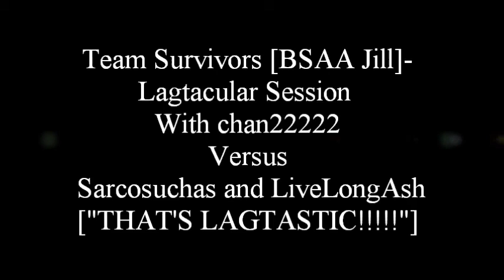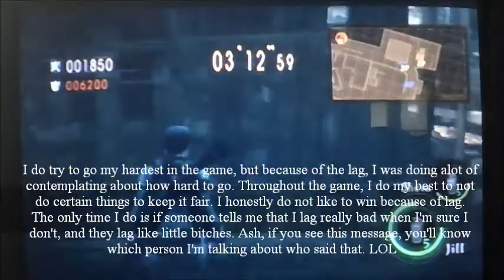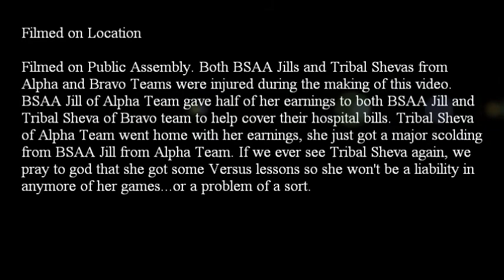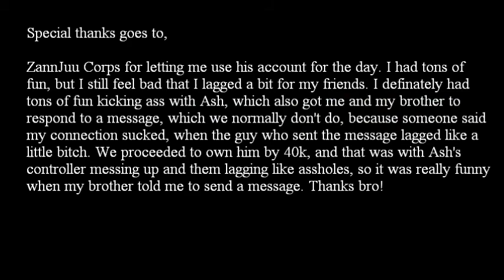Team Survivors [BSAA Jill]- Lagtacular Session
System Played On: Xbox 360
Status: Lose
Recorded: 5/21/12
Partner: chan22222
Opponents: Sarcosuchas and LiveLongAsh

After teaming up with Ash, Ash was going to team up with Gavin, but they couldn't connect, so I went ahead to host for them since they were both able to connect to my game. Unfortunately, it was very laggy for them. If that didn't help, my partner was chan22222, and they were also very laggy for them. Throughout the game I contemplated going at my best or nont. Since Gavin and Ash told me to, I went ahead and did so. In the end, we lost due to mistakes of my own, especially my partner's. Good game guys!